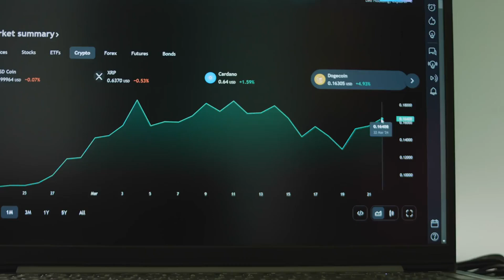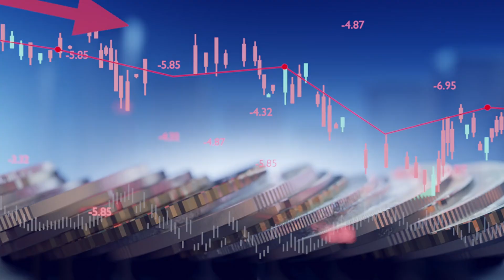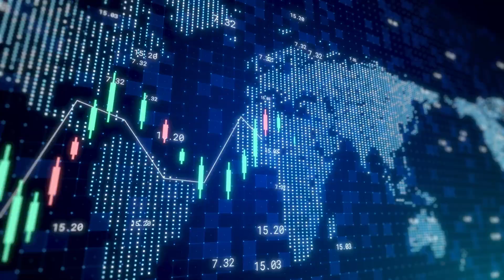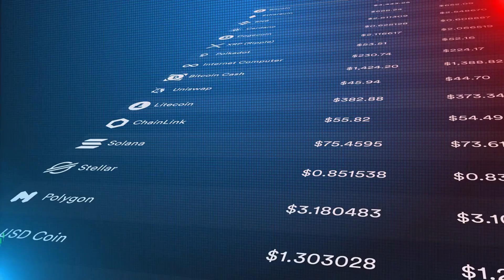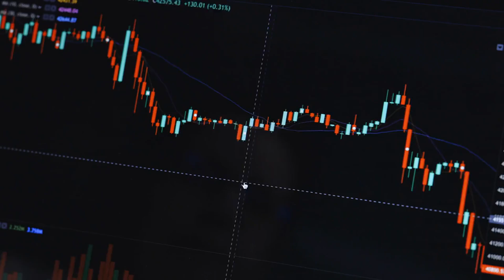Dogecoin Surge: $10M+ Transactions Signal Bullish Run! Massive Dogecoin Surge Ahead in 2024?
Dogecoin's recent surge in transactions exceeding $10 million is sparking excitement in the cryptocurrency market, hinting at a potential bullish run ahead. Institutional investors are showing interest, marking a notable trend in the market. Despite recent price declines, indicators like the Market Value to Realized Value (MVRV) ratio and Relative Strength Index (RSI) suggest a potential upward movement. The increase in high-value transactions indicates a bullish future for Dogecoin, with whales making substantial investments. Keeping an eye on key indicators and market trends is essential for navigating the crypto landscape. Stay informed, stay strategic, and potentially capitalize on the exciting world of cryptocurrency.